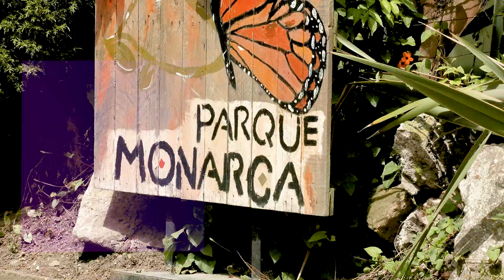EspecialViviendolaVida - BIOPARQUE MONARCA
El Bioparque Monarca lleva varios años trabajando por el cuidado y conservación de los animales. en especial las mariposas e insectos únicos, es el lugar natural donde "Lo micro se vuelve macro".